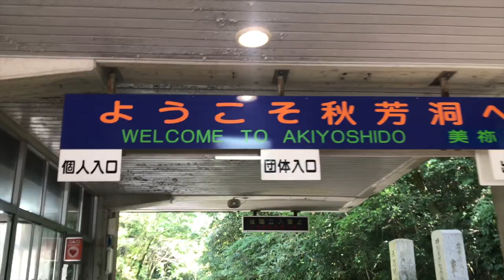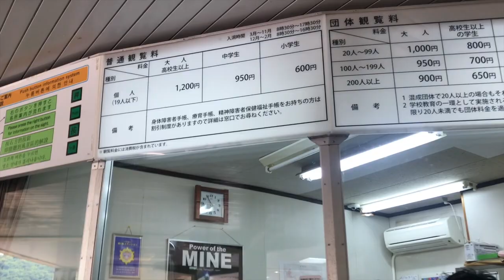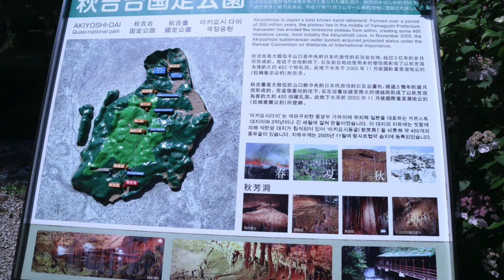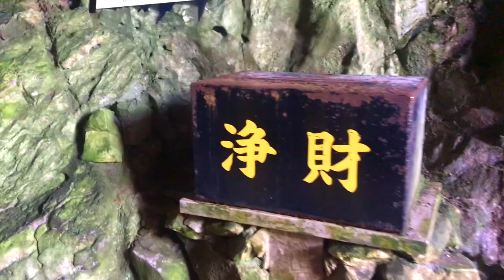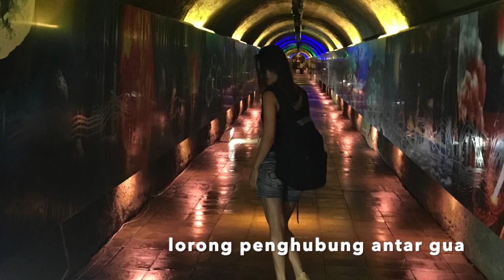wisata Jepang | GOWA UNIK AKIYOSHIDO - YAMAGUCHI-JEPANG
SALAH SATU GOWA UNIK DI JEPANG YANG ADA DI PERFEKTUR YAMAGUCHI JEPANG.
TERDAPAT DANAU KECIL DI DALAMNYA DAN ADA ALIRAN SUNGAI SERTA BERBAGAI BENTUK BEBATUAN DENGAN BENTUK BENTUK ANG UNIK JUGA.